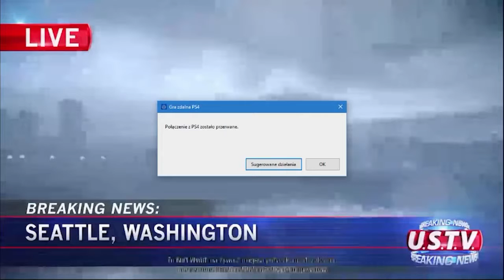Zagrajmy w Infamous Second Son [PS4 - RemotePlay] - Odcinek 26 - Walka z Augustine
Hej, cześć, siemano wam wszystkim tu ja theromanek100 i witam was w dwudziestym szóstym odcinku z serii Zagrajmy w Infamous Second Son. W tym odcinku dobierzemy się do Augustine i stoczymy z nią walkę ;) Zapraszam :)
- Nick: Sergio Kun Aguero 16
- ID: 60262
- Klub: ST SKORPIONS TEAM
- ID Klubu: 4323
- Nick: theromanek100
- Nazwa Klubu: Manchester City FC
- Nick: theromanek100
- Nazwa Miasta: Drelów
- Nick: theromanek100